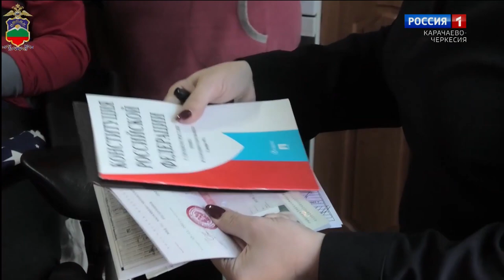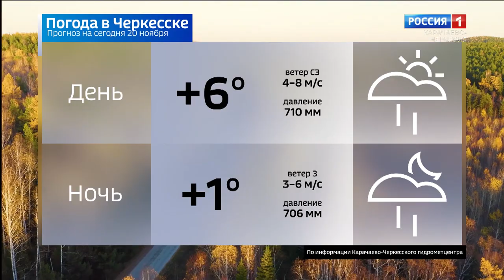Вести в субботу. Карачаево-Черкесия 20.11.2021